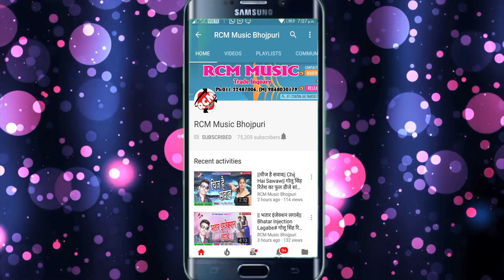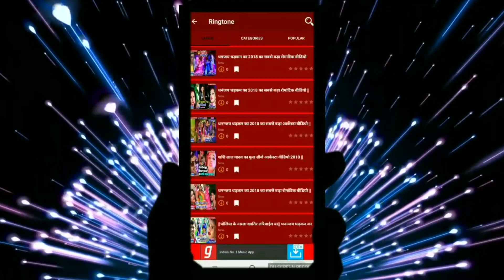|| दीनानाथ ले ली अरघिया || संतोष प्रेमी का 2019 का नया छठ सांग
Title: Dinanath Le Li Arghiya
Singer:  Santosh Premi
Lable: RCM Music
Lyrics:  Santosh Premi
Video Director:
DOP: